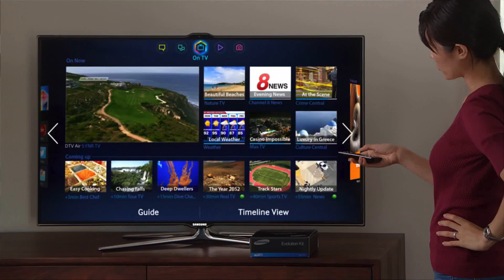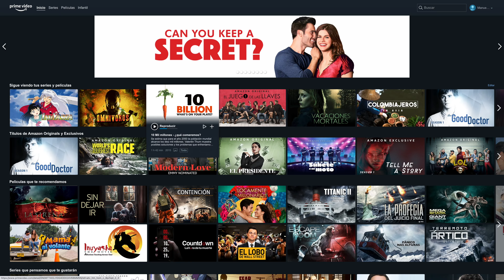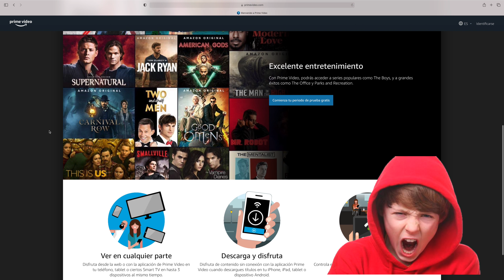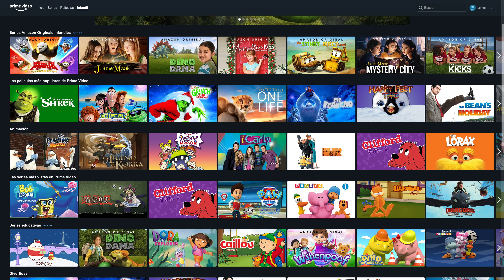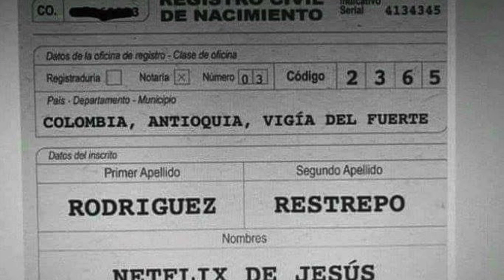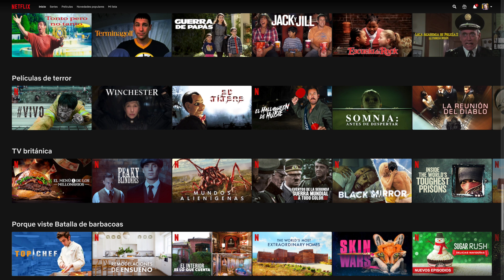¿Cuál Es Mejor Servicio De Streaming Para Colombia? Netflix - Disney Plus - Amazon Prime | JxR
¿Cual de estos 3 servicios es mejor? Netflix, Amazon prime o disney plus, en este video doy mi opinión de cada uno

🛍️Mi tienda En donde podrás comprar y adquirir todos los productos que ves en nuestros videos.

📲Hacemos directos de lunes a viernes desde las 7:00pm en Facebook Unete si quieres conocer más de nosotros.